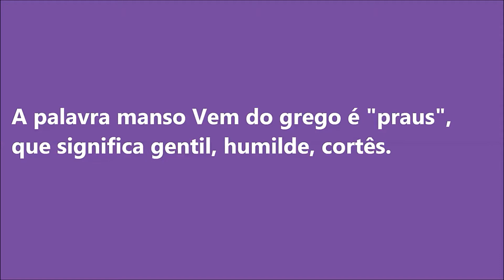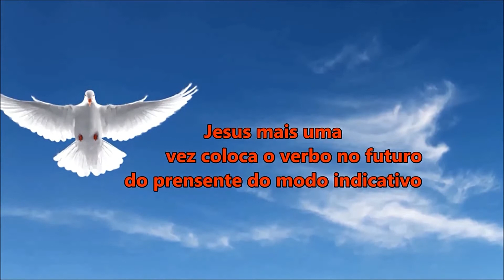A felicidade ensinada por JESUS CRISTO | 3 | "Os mansos de coração"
A felicidade não é mesmo deste mundo. Jesus Cristo no Sermão do Monte, definiu quem será Verdadeiramente feliz aos olhos de Deus. A felicidade ensinada por JESUS CRISTO/3